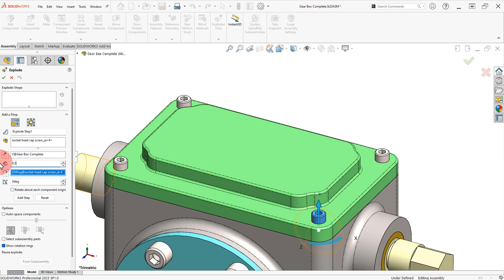1 Explode & Rotate Top Screws